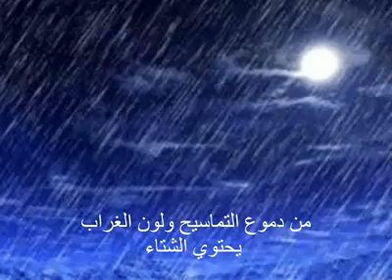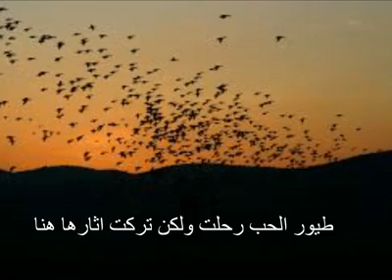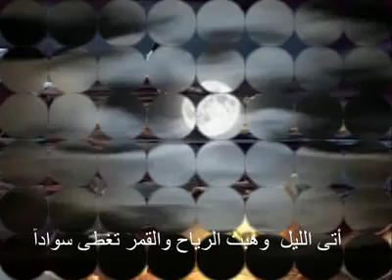Shamon Kena Younadam Assyrian.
Холодная Весна.